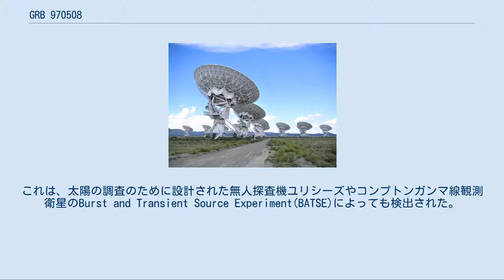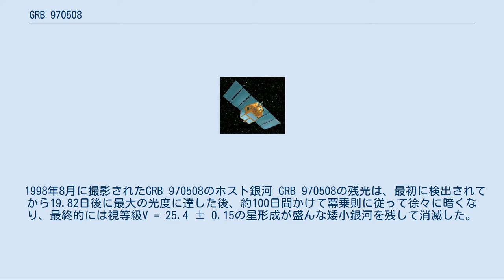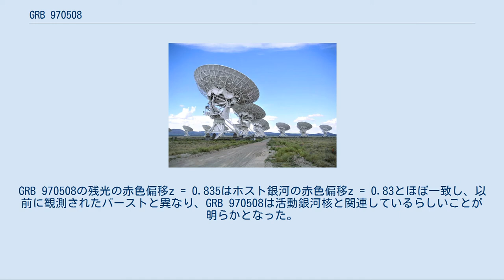GRB 970508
GRB 970508は、1997年5月8日21時42分UTCに発見されたガンマ線バーストである。
ガンマ線バーストは、遠方の銀河内で爆発が起こり、ガンマ線を放出する非常に光度の大きい閃光であり、最もエネルギーの大きい電磁波の放出現象である。
しばしば、より長い波長（X線、紫外線、可視光線、赤外線、電波）の残光が長時間残る。
 GRB 970508は、イタリアとオランダのX線天文学のための人工衛星ベッポサックスによる観測で発見された。
天文学者マーク・メツガーは、GRB 970508は地球から約60億光年の距離にあることを推定したが、これはガンマ線バーストまでの距離が測定された初めての例だった。
 このバーストが起こるまで、ガンマ線バーストが地球からどれだけ離れたところで起こるかについて、学界の中での合意はなかった。
小さなエネルギーのバーストが銀河系の中で起こると考える説や、遠く離れた他の銀河で非常に大きなエネルギーのバーストが起こると考える説があった。
複数のタイプのガンマ線バーストが存在して、どちらの説も排除されない可能性もあったが、距離の測定によってガンマ線バーストの発生源が銀河系外にあることが明白になり、議論に終止符が打たれた。
 GRB 970508は、残光の周波数が初めて測定されたガンマ線バーストでもある。
電波シグナルの変動を分析することで、天文学者デール・フレイルは、電波源はほぼ光速で拡大していることを計算した。
この結果から、ガンマ線バーストは相対性理論的な拡大を伴う爆発であることが強く示された。
 軌道上のベッポサックスの想像図 ガンマ線バーストは、非常に強い光度のガンマ線の閃光であり、最も強い電磁波放射の形である。
ガンマ線バーストは1967年に、宇宙空間での核爆発を発見するために設計された人工衛星ヴェラによって初めて発見された。
最初の爆発の後にはしばしば長寿命で長い波長の残光が続く。
最初に発見されたガンマ線バーストの残光はGRB 970228のX線で、X線を研究するために設計されたベッポサックスによって発見された。
 1997年5月8日21時42分UTC、ベッポサックスのガンマ線バーストモニターは、約15秒間続いたガンマ線バーストを記録した。
これは、太陽の調査のために設計された無人探査機ユリシーズやコンプトンガンマ線観測衛星のBurst and Transient Source Experiment(BATSE)によっても検出された。
このバーストは、ベッポサックスの2つの広域X線カメラの視野に入っており、ベッポサックスのチームは数時間のうちに、その場所を直径約10分の範囲に絞り込んだ。
 ニューメキシコ州にある超大型干渉電波望遠鏡群 バーストのおおよその位置が決定された後、ベッポサックスのチームのエンリコ・コスタは、アメリカ国立電波天文台で超大型干渉電波望遠鏡群を担当するデール・フレイルと連絡を取った。
フレイルは発見から4時間以内の1時30分UTCに20cmの波長の観測を始めた。
観測の準備を行っている間、フレイルはヘール望遠鏡を用いた研究を行っていた天文学者のスタニスラフ・ジョルゴフスキーと連絡を取った。
ジョルゴフスキーはすぐにデジタイズド・スカイ・サーベイで得られた過去の画像と比較してみたが、その領域に新しい電波源はなかった。
ジョルゴフスキーの同僚でカリフォルニア工科大学の天文台に勤めるマーク・メツガーはさらに詳細にデータを分析したが、やはり電波源の同定はできなかった。
 翌夕、ジョルゴフスキーは再びこの領域を観測した。
5月8日と5月9日の両夜の画像を比べたが、光度の減少している天体は見つからなかった。
メツガーは光度が増大した天体に気付いたが、それはガンマ線バーストの残光ではなく変光星だろうと判断した。
ヤン・ファン・パラディスに率いられたアムステルダムのチームのティトゥス・ガラマとポール・グルートは、5月8日にアリゾナ州のWIYN望遠鏡で撮影された画像と5月9日にカナリア諸島のウィリアム・ハーシェル望遠鏡で撮影された画像を比較したが、やはりこの期間に光度が減少している天体を見つけることはできなかった。
 バーストのX線残光の発見後、ベッポサックスのチームはより正確な位置を突き止め、メツガーが変光星だと推定した天体がまだこの狭い範囲に残っていることが分かった。
カリフォルニア工科大学とアムステルダムのチームは、この変光性の天体についての結論を公表することを...